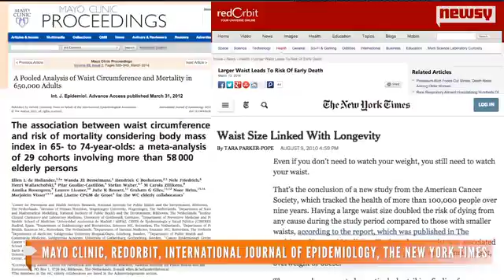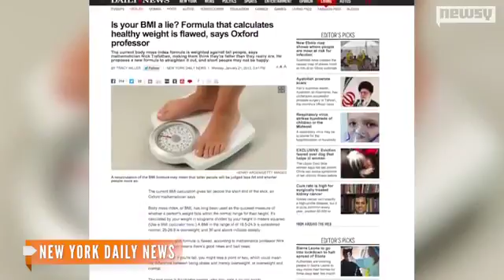Waist-Height Ratio Key To Long Life: Study